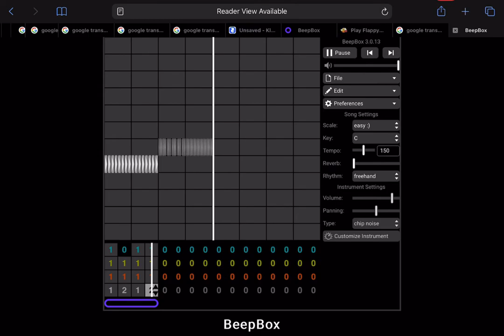Test speed video (dislike if you want because its just a test and it may be bad) (only dislike if…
…you think its bad and like if you think its good)